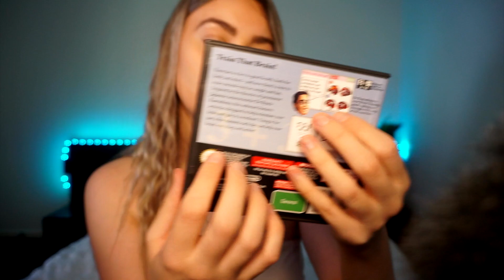Unpredictable ASMR 🦋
I tried filming this video 3 times... My fingers seized up and I thought for sure my time had come and arthritis was here to stay lol. Anyways, She's fine, my body was just being dramatic.